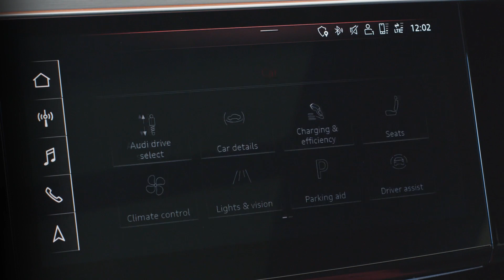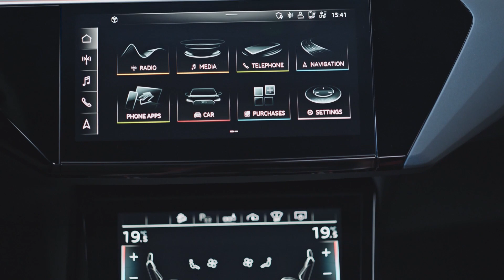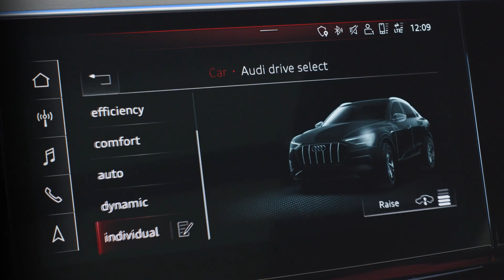Audi e-tron S Sportback INTERIOR details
In S gear, they provide their full boost performance for eight seconds – 370 kW of power and
973 Nm (717.6 lb-ft) of torque (Audi e-tron S: combined electric power consumption in
kWh/100 km (62.1 mi): 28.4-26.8 (WLTP); 28.2 (NEDC); combined CO2 emissions in g/km: 0;
Audi e-tron S Sportback: combined electric power consumption in kWh/100 km (62.1 mi):
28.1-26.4 (WLTP); 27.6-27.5 (NEDC); combined CO2 emissions in g/km: 0). The standard sprint
takes just 4.5 seconds and acceleration ends at 210 km/h (130.5 mph).

The new S models have two electric motors on the rear axle and one on the front axle, making
them the first mass-produced electric cars in the world to have three electric motors. Their drive
layout is based on the modular construction principle: An adapted design of the more powerful
electric motor that powers rear axle in the Audi e-tron 55 is now installed on the front axle.
The front electric motor from the e-tron 55 operates together with a structurally identical
counterpart and individual modifications in the rear. The high-voltage battery has a gross energy
capacity of 95 kWh, of which 91 percent (86 kWh) is usable. With one battery charge, the
Audi e-tron S and the Audi e-tron S Sportback achieve ranges of up to 364 km (226.2 mi) and
370 km (229.9 mi) respectively in the WLTP cycle.

In order to improve efficiency, only the rear electric motors are engaged as long as the
Audi e-tron S Sportback are operating in normal driving mode. The front
electric motor flashes into action when the driver demands more performance, or predictively
before traction subsides.

Source:AUDI